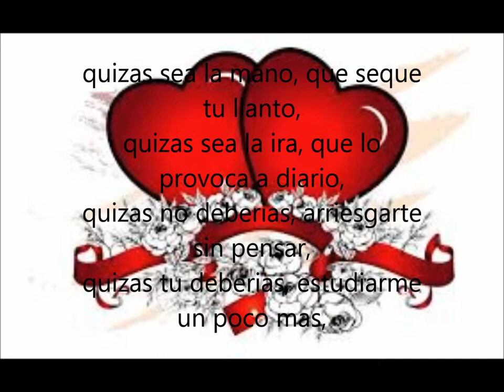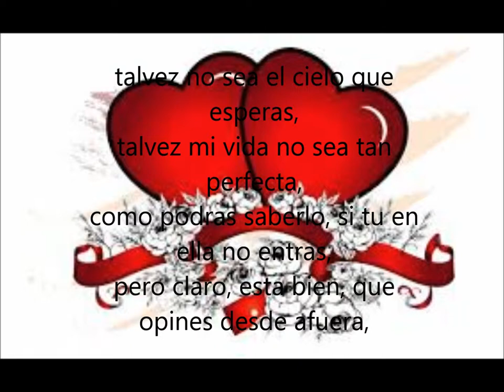20 talvez quizas